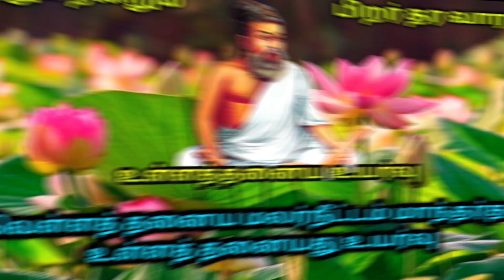அற்புத மருத்துவகுணம் கொண்ட சுக்கங்காய் |மரபு தாவரம் |மிதுக்கன் பழம்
சுக்கங்காய் மருத்துவ பயன்கள்

சிமிட்டிக்காய், மிதுக்கங்காய், சுக்கங்காய் என பல பெயர்களில் அழைக்கப்படும் இயற்கையாக வளரும் மூலிகை கொடி

உள்ளதனய உயர்வு ஆர்கானிக்
Panruti-607106

எங்களிடம் தரமான
பூச்சி விரட்டி
போரான்_போன்ற இயறக்கை இடுபொருட்கள் கிடைக்கும்